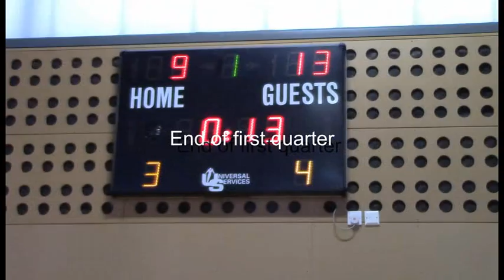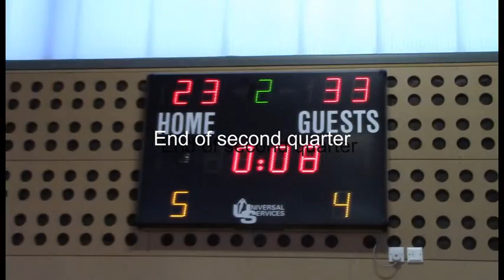Henley College vs Itchen College - EABL Week 2 27/09/14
South Conference game between Henley College and Itchen College played in Henley on 27th September 2014